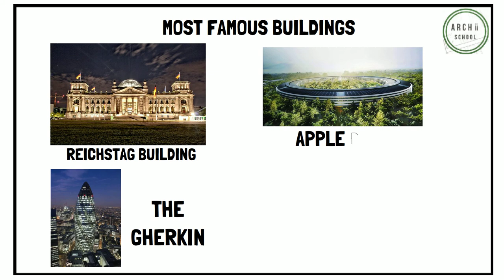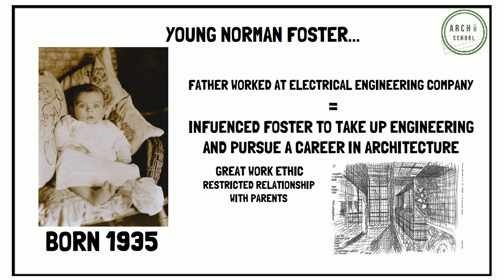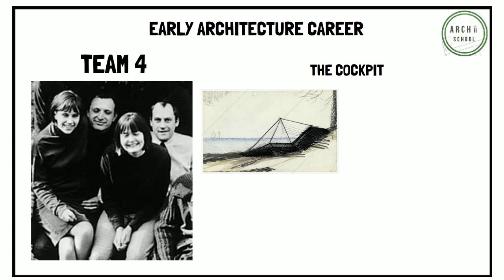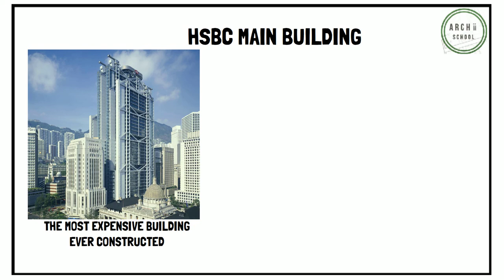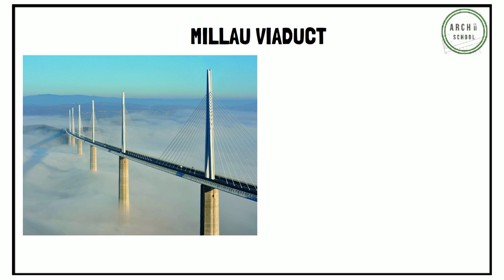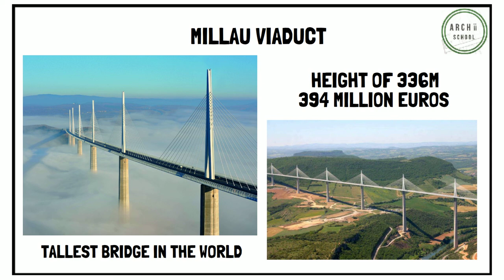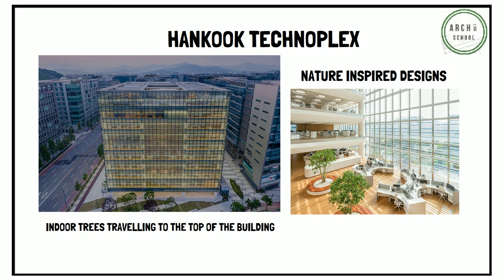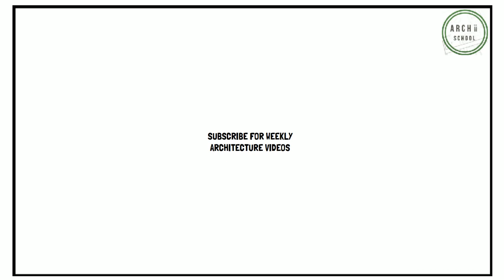Who is NORMAN FOSTER? (ft Apple Park, HSBC Building and Millau Viaduct)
Norman Foster created architecture designs and buildings such as Apple Park, the HSBC Building in Hong Kong and the Millau Viaduct in France have broken boundaries in terms of size...and cost of architecture projects. Norman Foster has also designed and been involved in other architecture projects such as the Reichstag Museum and the Gherkin.

His architecture firm Foster + Partners (originally called Foster Associates) is the biggest architecture design company in the UK. Norman Foster was one of the first architects to design using a open floor plan, which enhanced the inhabitants of his architecture designs'. quality of life.

Norman Foster has designed buildings all over the world - including the Cockpit and Willis Faber and Dumas Headquarters in England, the Chek Lap Kook and HSBC Building in Hong Kong, Apple Park in the US, the Millau Viaduct in France, and the Hankook Technoplex in South Korea.

This is a short but concise presentation on Norman Foster.

0:00 Who is Norman Foster?
0:27 Most Famous Buildings
0:41 Young Norman Foster
1:30 Education
2:04 Early Architecture Career
2:24 Architecture Career
2:56 Willis Faber and Dumas Headquarters
3:27 HSBC Building
4:01 Chek Lap Kok
4:37 Millau Viaduct
5:10 Kankook Technoplex
6:36 Apple Park
7:13 Norman Foster Charity
7:30 Subscribe!